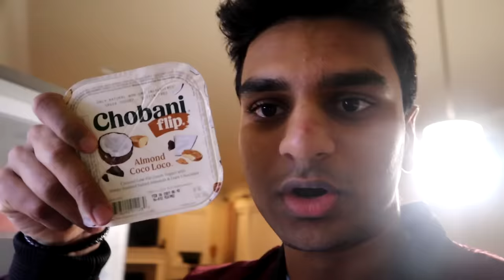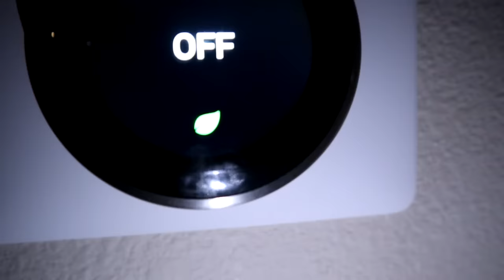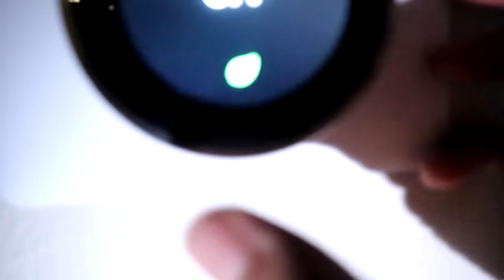Do Not Watch The FROZEN.EXE MOVIE At 3AM!! *OLAF Came To My House IN REAL LIFE*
Do Not Watch The Frozen.Exe Movie At 3am!! *Olaf Came To My House In Real Life* - In this video, I decided to watch the creepy Frozen.Exe Movie at 3am which is supposed to be a creepy Disney version of the Frozen 2 movie involving Olaf, Elsa, and Anna. I’ve watched the Frozen 2 movie at 3am in which Elsa broke into my house at 3am in 2019 but since I heard about the Frozen.exe movie I thought it’d be a good idea to make a video watching the Frozen.exe movie at 3am. While watching some of the creepy Frozen movie videos I came to find out a Haunted Olaf Doll at 3am was left at my front door. When I brought inside the Haunted Olaf Doll I saw Olaf in real life standing in my backyard, it could’ve been Olaf.exe because this Olaf had some superpowers that Olaf from Frozen 2 didn’t have. 4,000 LIKES and I will cut open the Haunted Olaf Doll at 3am.

Dorito’s Reaction - DO NOT ORDER THE OLAF.EXE HAPPY MEAL AT 3 AM!! *EVIL OLAF TOY INSIDE*